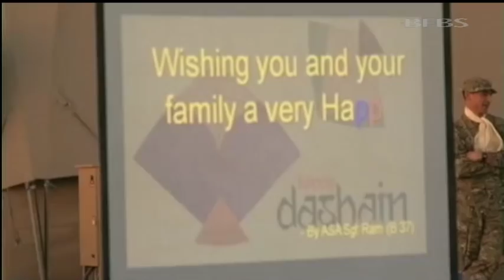Gurkhas Celebrate Festival Of Dashian | Forces TV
Gurkha soldiers in Camp Bastion have held a series of celebrations to mark the Hindu festival of Dashian. Despite the heavy tempo of operations they were given time out to enjoy the biggest social and religious event in the Nepalese calendar.